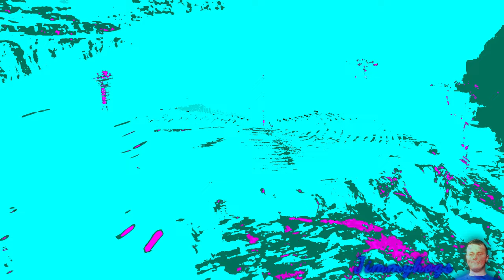Preview 2 Crazy Frog Tricky Song 2 Effects (OREO Herring Coves Effects)